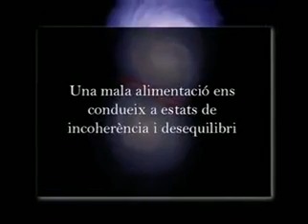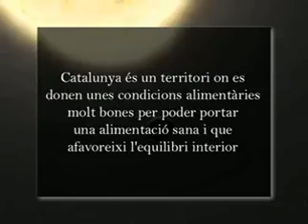L'alimentació i el despertar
Programa "Invitació a viure" del canal Taronjadigital Osona: "L'alimentació i el despertar" amb Cristian Carles Tolrà